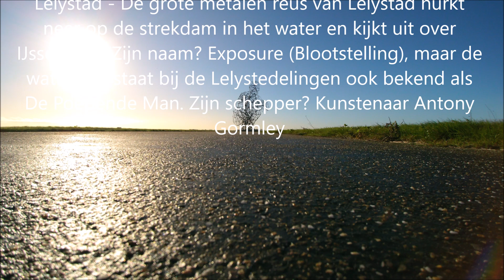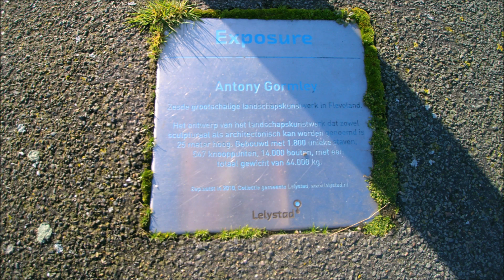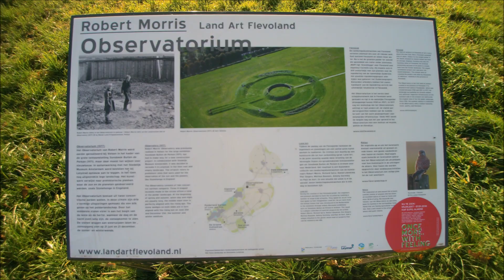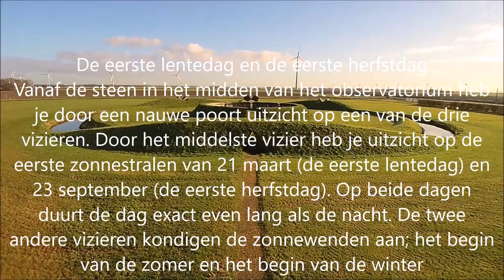Kunstwerken in Flevoland/Artworks in the dutch province Flevoland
Kunstwerken in de provincie Flevoland
Dee Yan_Kee: Nucleus of life, and Passing over